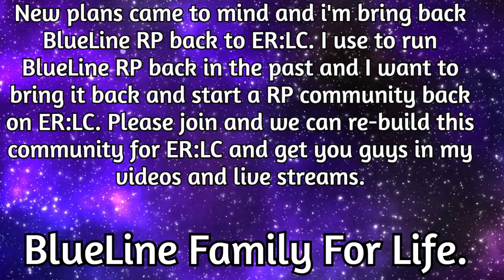Join BlueLine Community RP For ER:LC